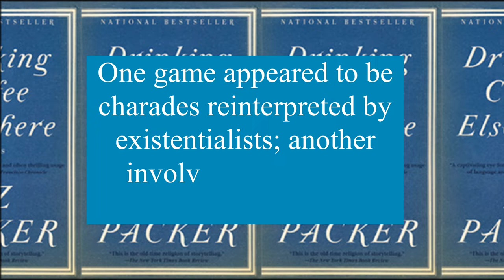The 10 Best Short Stories I Read As A Creative Writing Minor At Stanford University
Apparently short stories are a major part of the English/creative writing department at Stanford University, so I read way more short stories this year than I would ever have expected. That being said, here were my favorites of the ones I read!

Links to stories + timestamps:

Introduction: 00:00
The Story Of Your Life by Ted Chiang  00:39
Goodbye, Columbus by Phillip Roth 02:05
Sonny's Blues by James Baldwin 02:38
Playing Metal Gear Solid V: The Phantom Pain by Jamil Jan Kochai 04:05
They Told Us Not To Say This by Jenn Alandy Trahan 05:10
(this is a reading of the story because I couldn't find it online)
Drinking Coffee Elsewhere by ZZ Packer 06:09
Love and Honor and Pity and Pride and Compassion and Sacrifice by Nam Le 07:42
400 Pound CEO by George Saunders 09:13
The Finkelstein 5 by Nana Kwame Adjei-Brenyah 10:30
I also couldn't find this online but that's an absolute shame. This story is SOOOOO good.
The Human Snowball by Davy Rothbart 11:27
I couldn't find this one either. :(